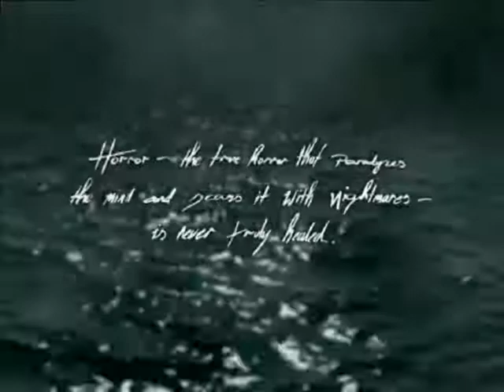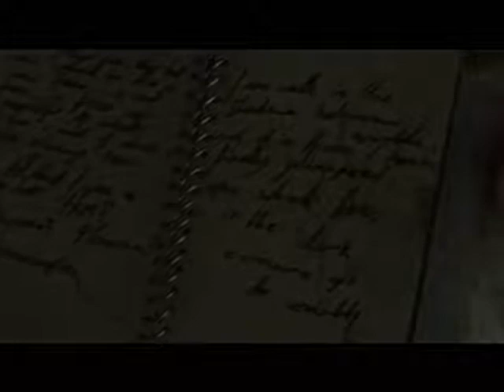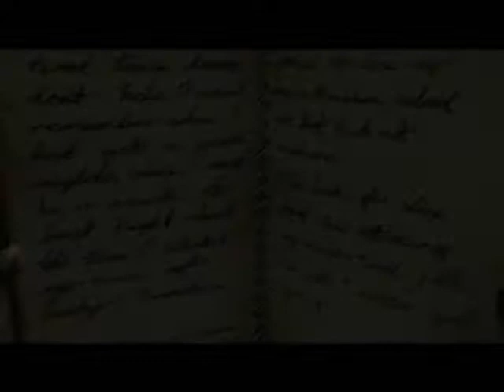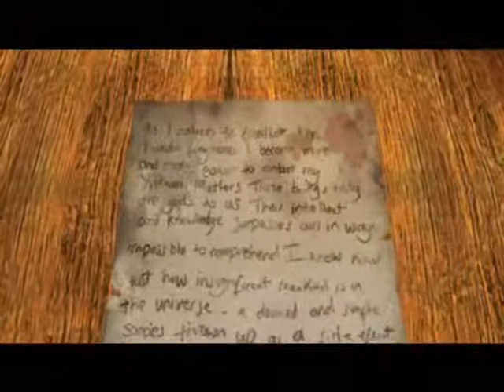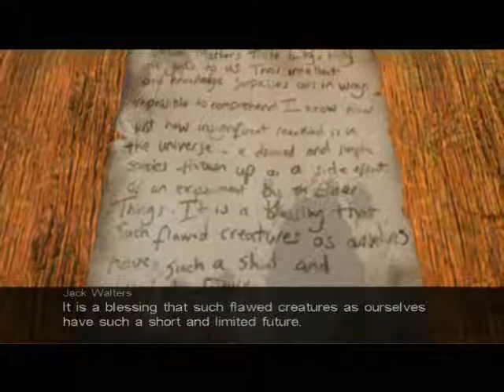Let's play Call of Cthulhu DCOTE 01 - Life of a detective (1/3)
In this game we are Jack Walters, investigating a nuthouse just to find out that these guys are a strange group of religious fanatics communicating with aliens